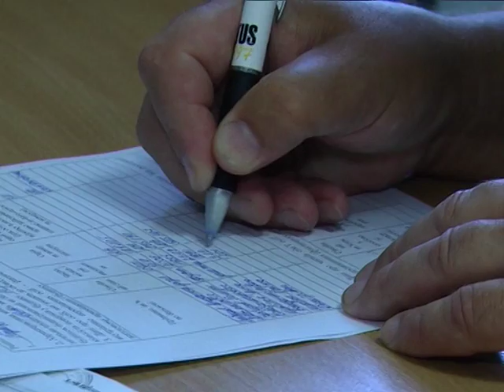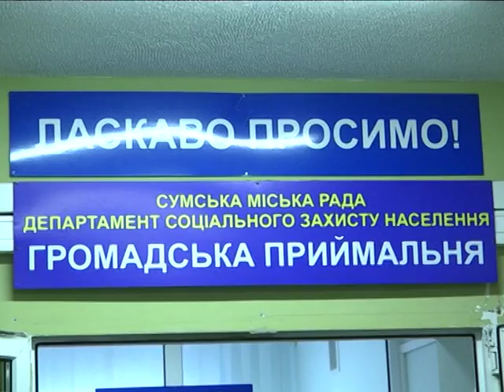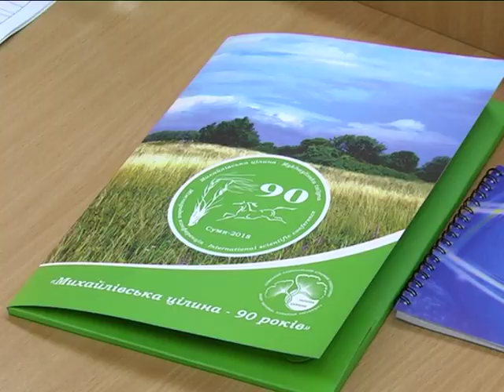Новини 21 червня 2018.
- Стан пожежної безпеки і пляжів в регіоні обговорювала обласна комісія.

- Сумчани масово йдуть до департаменту соціального захисту, аби не втратити право на субсидію.

- Козацький відпочинок. У Сумському районі відчинив свої двері наметовий табір «Нова Січ».